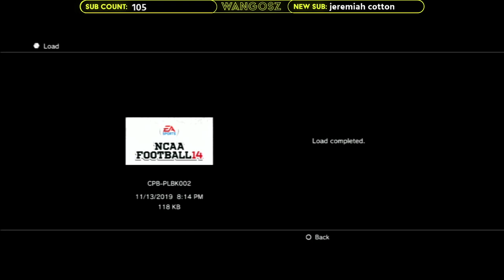NCAA 14 Need5Speed Online Dynasty Natty | #2 Virginia vs. #1 Oregon State | All Orange Everything?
Oregon State vs. Virginia in the battle of the orange teams. Oh, also its for the national title.